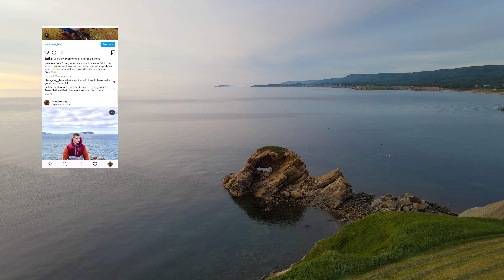Exploring some waterfalls and Whale Rock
Waterfalls and Whale rock